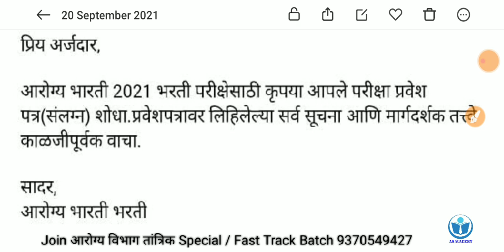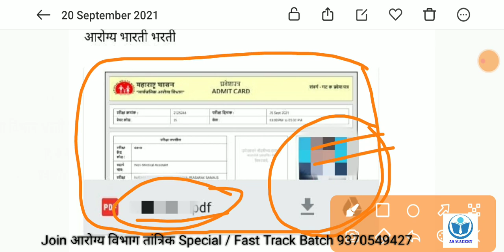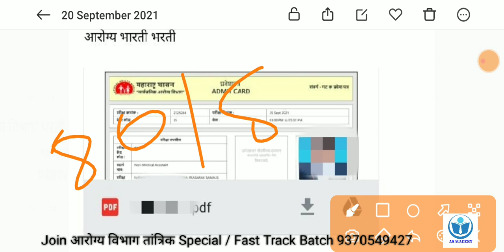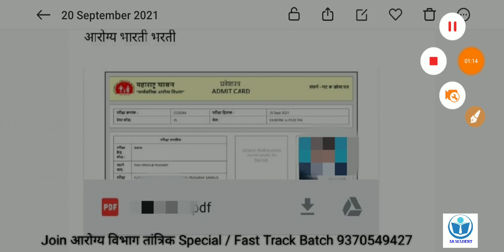आरोग्य विभाग भरती गट-क व ड हॉल तिकीट🎉🎉 आले 🎉🎉 arogya vibhag Group D and C hall ticket available